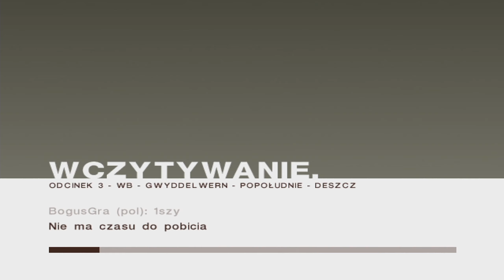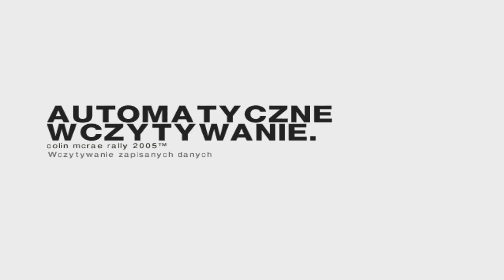Colin McRae Rally 2005 - Kariera - Platynowa Seria 4X4 Wyzwania [PC]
Piąta część najpopularniejszej na świecie rajdowej serii z firmy Codemasters, promowanej imieniem i nazwiskiem słynnego kierowcy zawodów World Rally Championship (WRC) - Colina McRae. Główną oś zmagań w Colin McRae Rally 2005 stanowi rozbudowany tryb Kariery, w którym rozgrywkę rozpoczynamy jednej z niższych klas światowych rajdów, by z czasem awansować do grona czołowych kierowców. Wirtualną jazdę możemy szkolić w 20 rodzajach imprez rajdowych o różnej randze - m.in. Championship, Challenge, Cup, SuperCup oraz Shield.